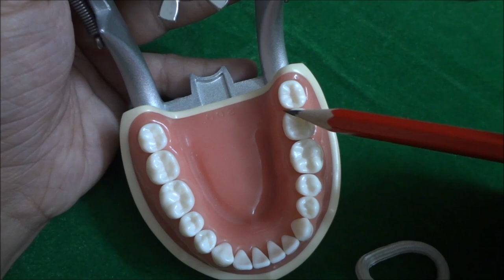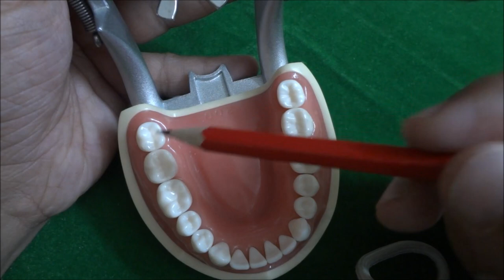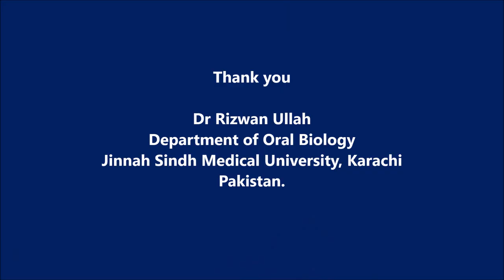Mandibular third molars | Wisdom tooth morphology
Demonstration of dental morphology of mandibular 3rd molars from buccal, Lingual, mesial, distal and occlusal aspects on Nissin dental models.
00:00 - Introduction
1:04  - Eruption and Root Completion of Mandibular Third Molars
1:17  - Buccal Aspect of Mandibular Third Molar
2:33  - Lingual Aspect of Mandibular Third Molar
3:16 -  Mesial and Distal Aspects of Mandibular Third Molar
4:36 -  Occlusal Aspect of Mandibular Third Molar
Important links for further learning
Read our blog explaining the morphology of the mandibular 3rd molar